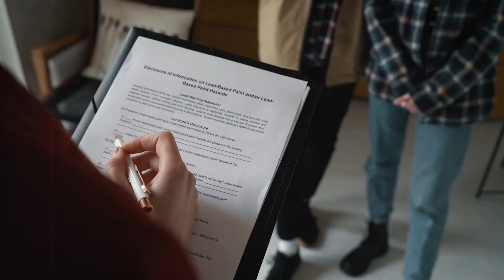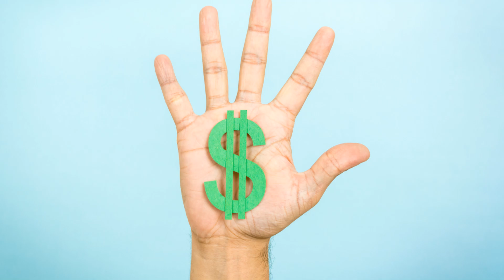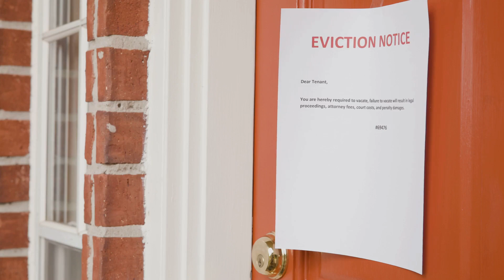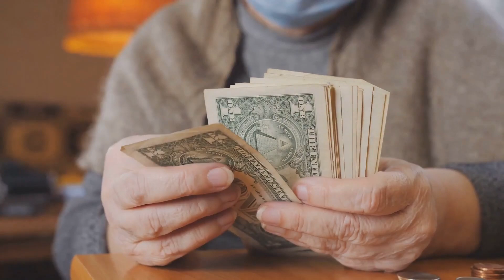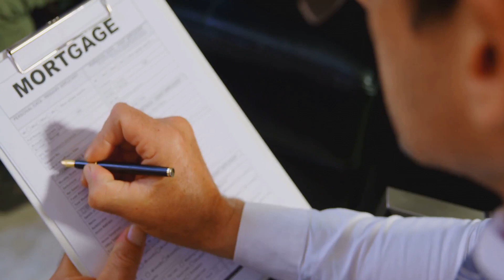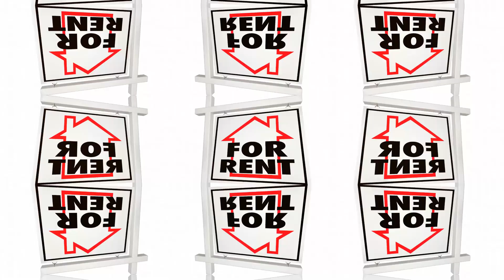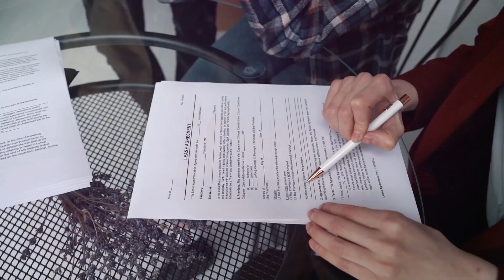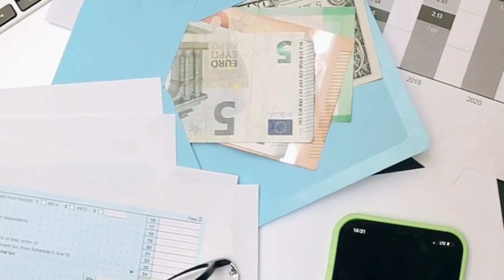Financial Frenemies: Rent vs. Buy - The Ultimate Showdown!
Financial Frenemies: Rent vs. Buy - The Ultimate Showdown! by Remy's Workspace

OUTLINE:

00:00:00 To Rent or to Buy?
00:00:45 Freedom and Flexibility, Baby!
00:02:23 Untitled Chapter
00:02:58 The Downside of Living on Someone Else's Turf
00:03:46 Building Your Empire, Brick by Brick
00:05:25 The Price of Possession
00:06:13 Untitled Chapter
00:06:37 So, What's the Verdict? Rent or Buy?
00:07:26 Round Two - Cars!
00:08:06 The Perks of Leasing
00:09:32 Freedom and Equity on the Open Road
00:10:22 Your Ride, Your Choice
00:11:00 Untitled Chapter